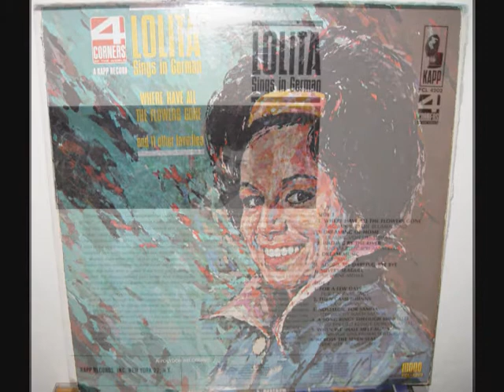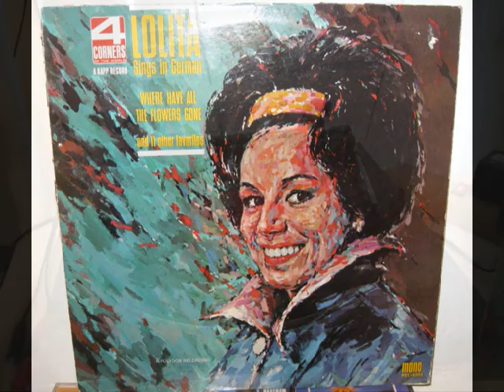Lolita - Sag Mir Wo Die Blumen Sind (Where Have All The Flowers Gone)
From the Out-of-print Kapp/4 Corners Of The World LP
"Lolita Sings In German - Where Have All The Flowers Gone and 11 other favorites"